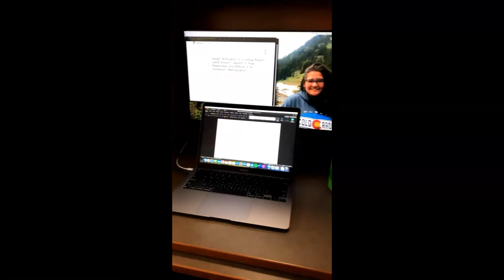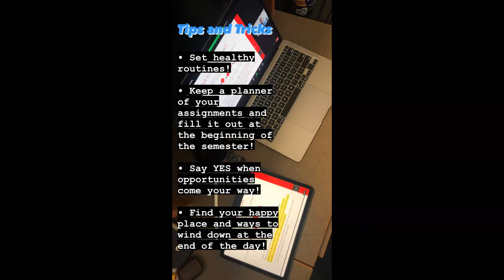Day in the Life of ASU Innovation in Society & CIS Major Student